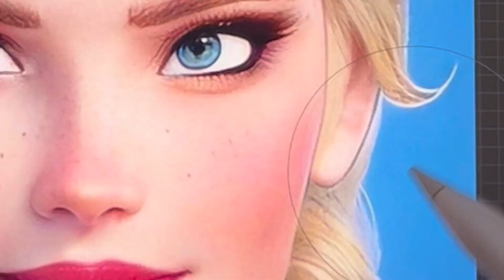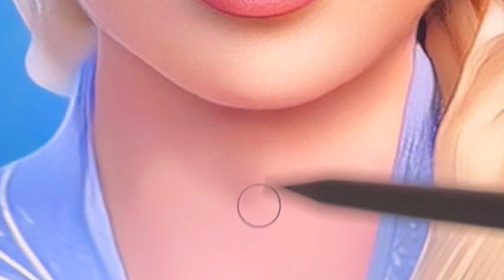REAL-LIFE VERSION of ELSA? l Lowcostedit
Thanks for supporting Lowcostedit!